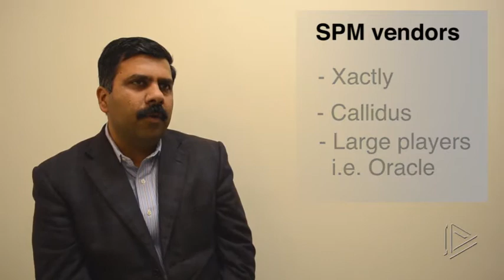Moving to SaaS Tools for Sales Force Automation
Trianz thought leadeship describes the three major factors that influence how enterprises decide to move to SaaS solutions for Sales Force Automation and Sales Performance Management